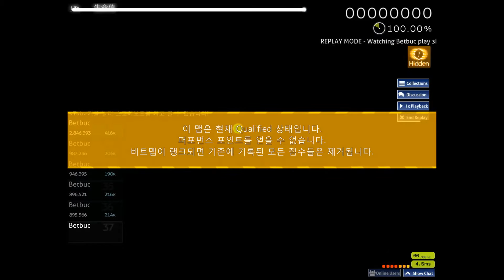osu! | 3L - MyonMyonMyonMyonMyonMyon! [Myon] HD FC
Submitted : Mar 6, 2016
Qualified : Apr 13, 2016

4.7 stars

This is  THE HARDEST BEATMAP as '4.70' stars, rip my 1 hour.

kawaii myon with epic storyboard ^p^